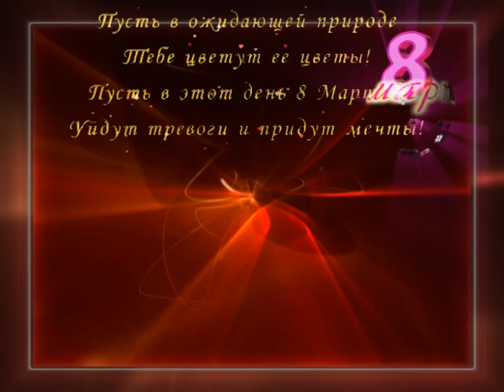За женщин всех (клип)